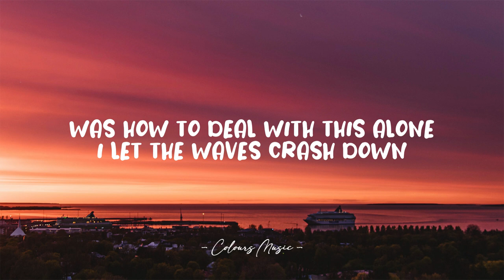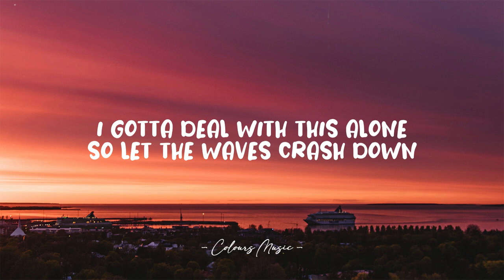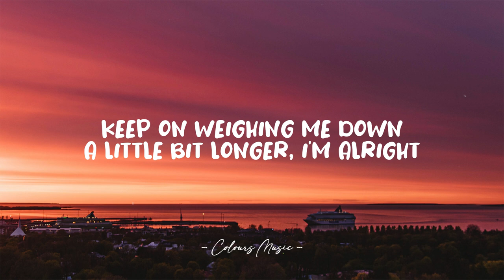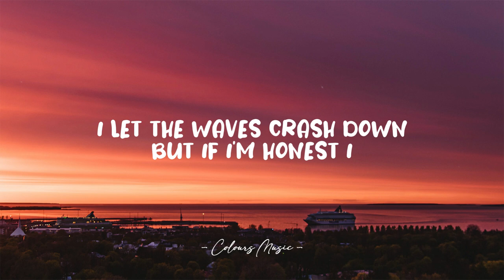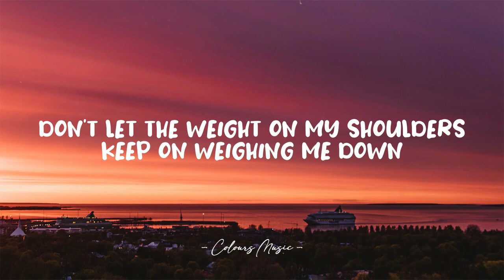Mike Waters - I'm Doing Fine (Lyrics) 🎼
I'm Doing Fine - Mike Waters (Lyrics)
Lyrics video for "I'm Doing Fine" by Mike Waters.

📜 Lyrics:

[Verse 1]
Keep your head, keep your head up, be strong
Don't get emotional
Where were you when your father told you
Boys don’t cry, don't you know?
Go ahead, drown your sorrows with some
Whiskey, that's how it's done
Talking 'bout all your problems is a waste of time

[Pre-Chorus]
The only way I know
Only way I was ever shown
Was how to deal with this alone

[Chorus]
I let the waves crash down
And keep it all inside
Don't try to work me out
I've done it all my life
Just let the weight on my shoulders
Keep on weighing me down
A little bit longer
I'm alright

[Verse 2]
Nothing's wrong, nothing’s wrong, it’s just a, a bad week
We all have those
There’s no point in complaining, so just let it go
Yeah, clear your head, get your poker face on
'Cause this is embarrassing
Push it down, you don't have to let the whole world know

[Pre-Chorus]
You know me, that I won't
Tell you what's really going on
I gotta deal with this alone

[Chorus]
So let the waves crash down
A little bit longer, I'm alright

But I gotta tell you
Sometimes I feel like I am
Losing my mind when I say

[Chorus]
But if I'm honest I
Need you to help me out
I need a hand sometimes
Don't let the weight on my shoulders
For one minute longer
I'm so tired
So can you help me?
I'm not doing fine

[Post-Chorus]
Not doing fine
Not doing fine
Not doing fine

Not doing fine
Not doing fine
Not doing fine